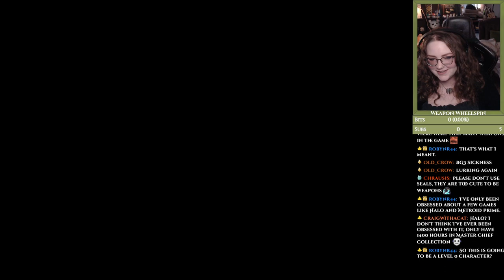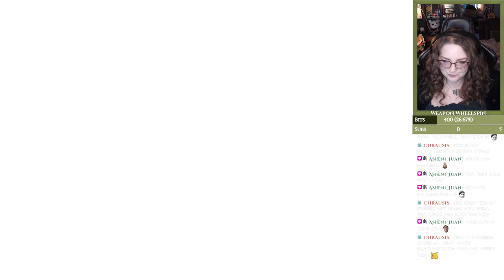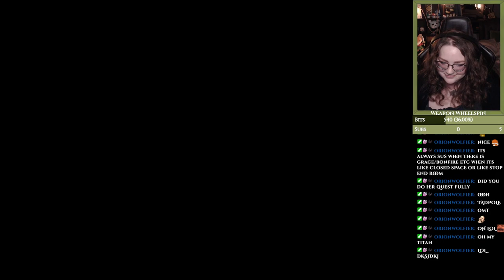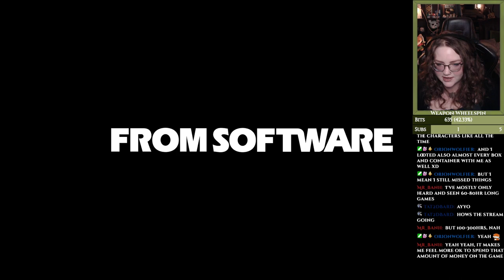Elden Ring Weapon Wheelspin NG+ The start of a new journey in The Lands Between!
Part 1:
It was a good start to our new run! I wanted to start from the beginning to prepare for the DLC instead of jumping straight into it when I'm so rusty and haven't played the game in a long time. I have been in a Baldur's Gate 3 bubble for the entire year so far, so I didn't really feel like going back to Elden Ring in good time before the release of the DLC. But we're doing the thing now, and I have never tried NG+ before, so this is a new and fun experience!